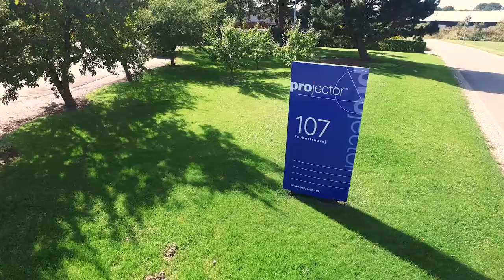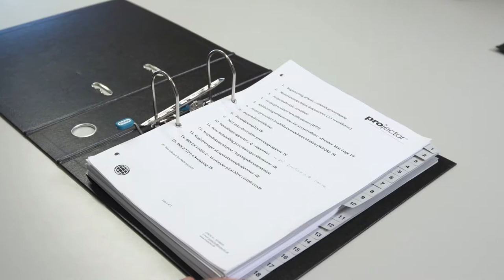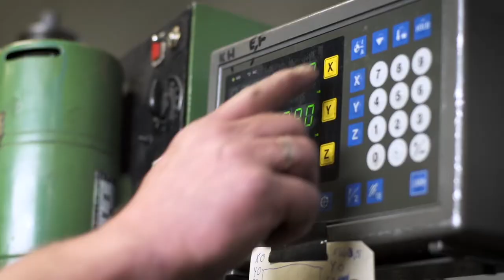Projector profil film - English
Projector in Randers is a proud company specialising in train maintanance and repair.
Projector has evolved from being a manufacturing company that provides service to being a service company with production.
This video is a presentation of some of the strong capabilities which we have particularly within train services. In the short video we show some great footage from our production and you will face some of the key personel at Projector.
From development concepts and all the way through the project's many phases, the many capable employers at Projector are your competent partners. We are constantly in motion, and ensures that your project stays on track and that you reach your goal on time.
In just 15 years, we have collected more than 400 years of experience within train services, train manufacturing and railway construction.
We can take the lead all the way through your project, or you can   consult us in parts of the project, when you encounter challenges.
We look forward to be a part of your next project, and get it safely to its destination.